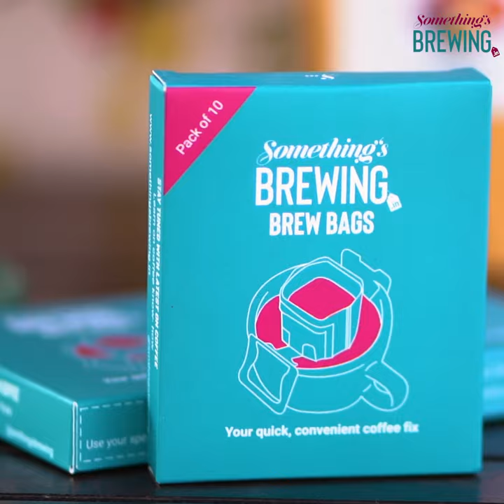Something's Brewing Brew Bags | Available on Somethingsbrewing.in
Looking for a hassle-free, quick, and mess-free fix to brew your coffee on the go? Here are Something’s Brewing brew bags that will help you relish coffee from the roaster of your choice.
3 easy steps-

1)  Tug the bag
2) Add the grammage of coffee you desire
3) Pour some hot water over it

TADA!